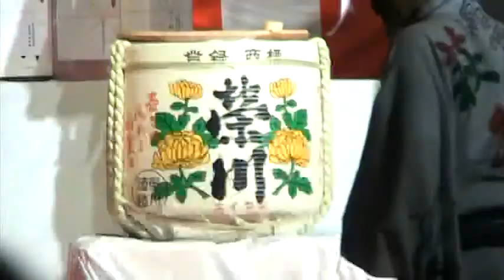萩姫まつり・献湯祭 ５ 2011.8.9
日舞